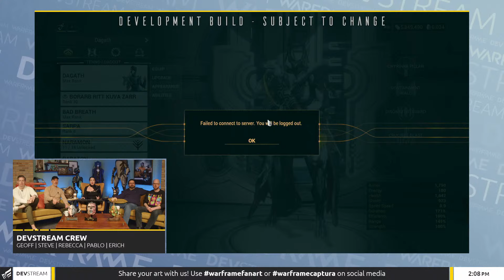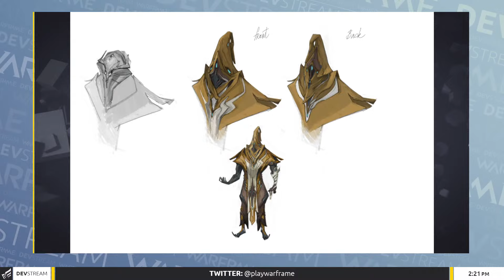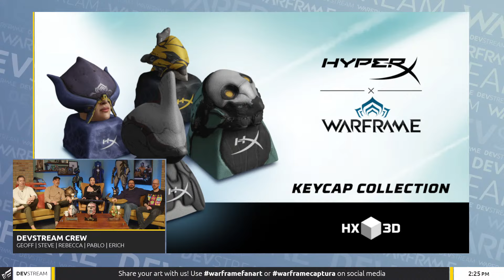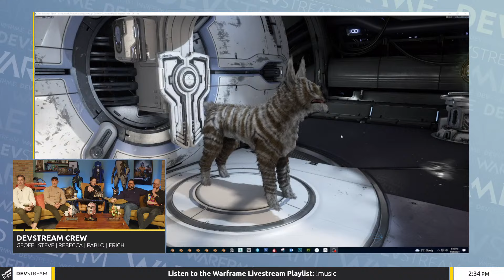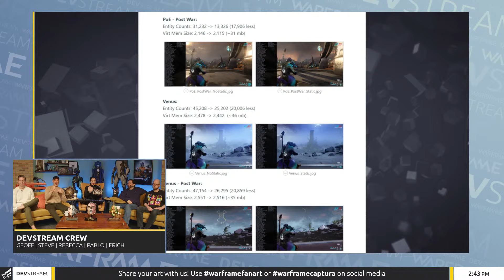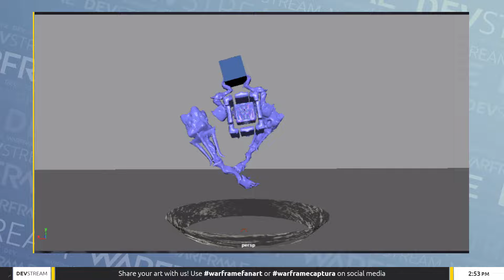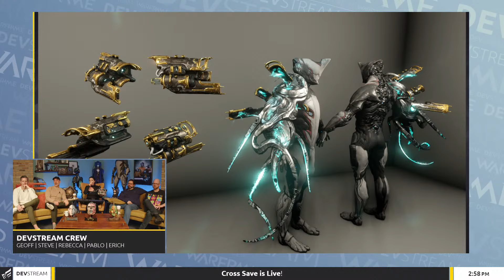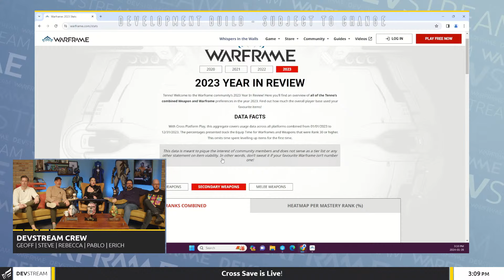Warframe Devstream 176: Dante Unbound, Cross Platform Save, Mobile News & More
The Developers of Warframe share a first look at what's planned for Warframe in 2024, including details on the next update, Cross Platform Save, Warframe on Mobile, TennoGen, and more!

0:00 Please Stand By
11:40 Stream Start
14:25 Warframe Key Caps
16:00 Star Days
17:05 Gauss Prime Track
17:30 TennoGen Updates
19:45 Cross Save Is Live
20:20 iOS Launch
21:40 Inaros Rework
23:30 Archon Shard Rework
24:10 Fortuna Rework
27:10 Duviri QOL
28:30 Dante Reveal
34:10 Styanax Deluxe
37:45 Cavia Affection
42:35  Fur Tech
44:35 Finisher Updates
45:35 Lighting Improvements
47:05 Sticky Corners
54:35 Entrati Labs Expansion
58:20 Mirage Update
1:02:30 The Gruzzling
1:05:00 New Somachords
1:06:30 New Weapons
1:12:20 Soulframe Check-In
1:17:30 2023 Stats